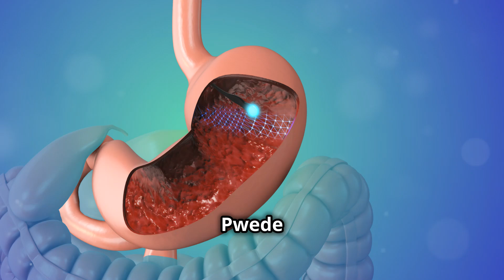Foreign Body Ingestion in Dogs